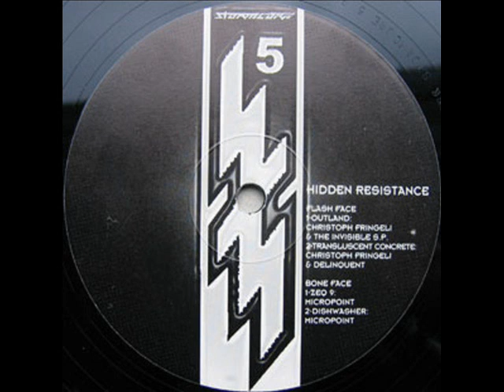Christoph Fringeli & The Invisible S.P. - Outland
Various ‎-- Hidden Resistance
Label:
Network23 -- STORMCORE 5, Stormcore -- STORMCORE 5
Format:
Vinyl, 12", 33 ⅓ RPM
Country:
France
Released:
1997
Genre:
Electronic
Style:
Hardcore, Industrial